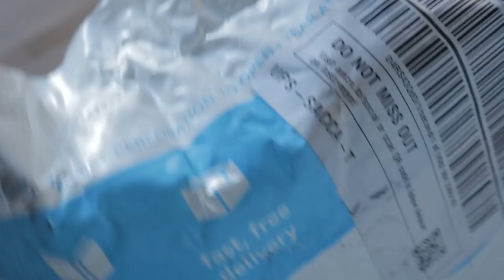Sewing woven labels on to a t shirt | Screen Printing Business VLog | Cam Earven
Titan 3 Small Portable 15" servo cutter.

5 gallon Ink Pump

50W LED Flood Light for exposing screens

My New Vlogging Camera: Canon M50, Super good auto focus

The Plastic Envelops I use to organize my Films

Profit First Book to help get your business profitable

Stainless Steel Ink Spatula

Silicone Spatula for water-based inks, Super easy clean up.

It's awesome that you take time out of your day to watch the videos and vlogs that I upload to The Print Life. I truly appreciate the love.